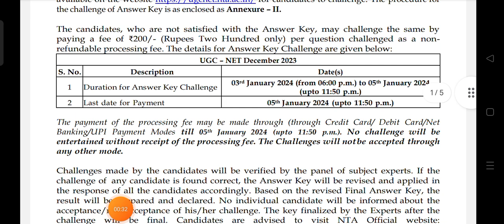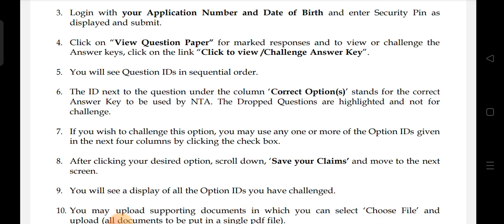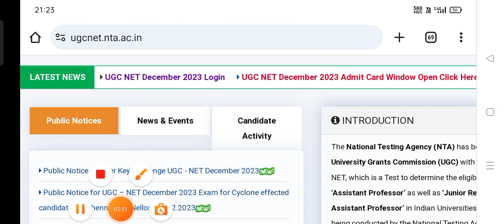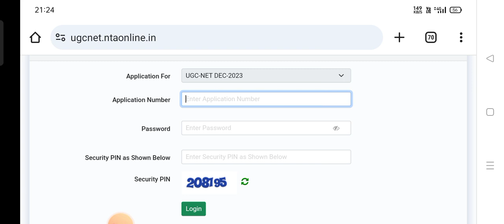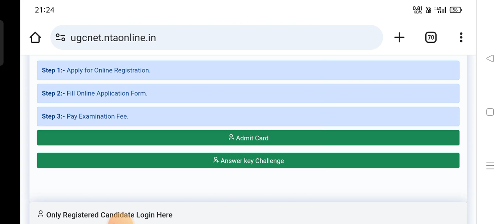ugc net answer key December 2023🔴UGC NET ANSWER KEY PROBLEM